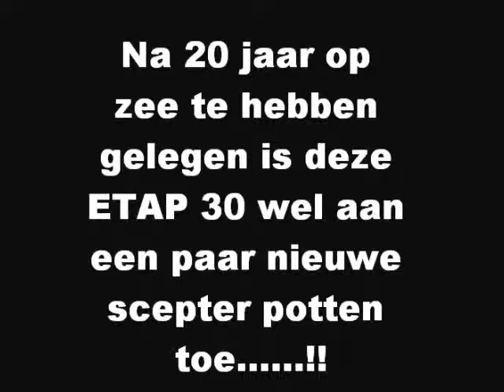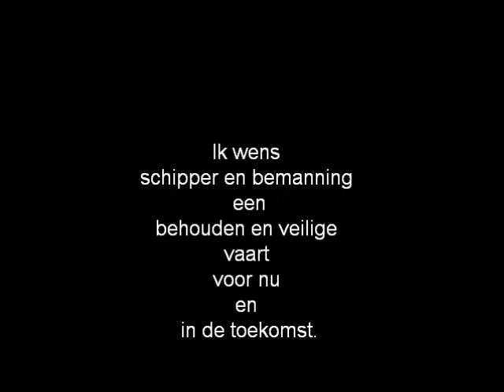Scepterpotten maken voor ETAP30......"INTO THE GAP"......By CDFRCD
Het vernieuwen van scepterpotten voor Etap30. "INTO THE GAP"